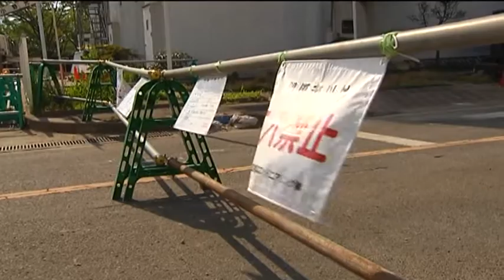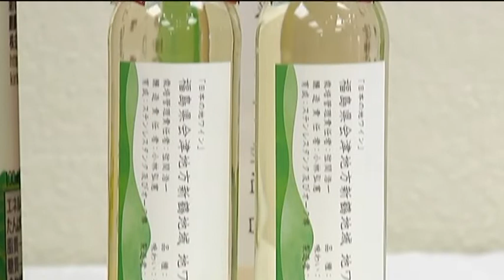Kirin Back on Tap in Sendai